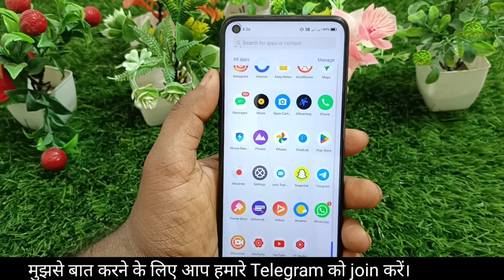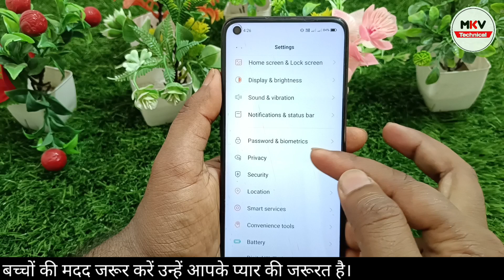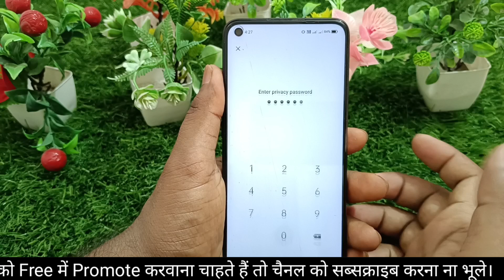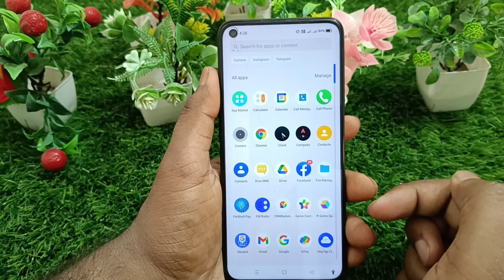Snapchat App Hide Kaise karen || how to hide snapchat hide kaise kare || snapchat ko hide kaise kare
how to hide friends on snapchat
how to hide snapchat
how to hide snapchat app
snapchat purani id login kaise kare
how to hide snapchat in phone
snapchat ko phone me hide kaise kare
snapchat location kaise band kare
snapchat location off kaise kare
snapchat pe location hide kaise karen
how to see hidden friends on snapchat
hichat app se paise kaise kamaye
how to use archive chats on whatsapp
snapchat friend request accept kaise kare
snapchat friend request kaise bheje
snapchat friend remove kaise kare all
snapchat friend kaise remove kare
snapchat friend request not showing up
snapchat friend request kaise dekhe
snapchat friend request limit problem
snapchat friend request accept problem
snapchat friend remove kaise kare